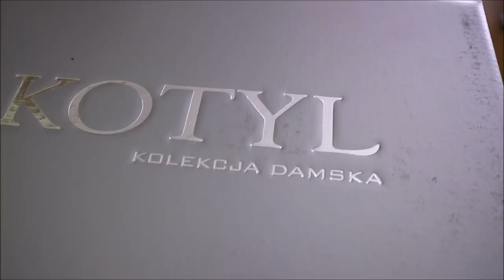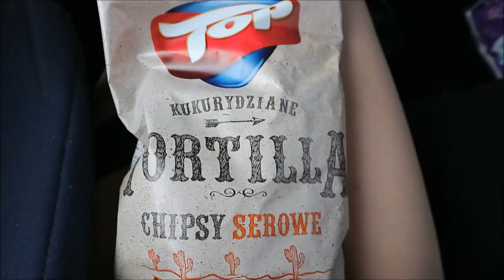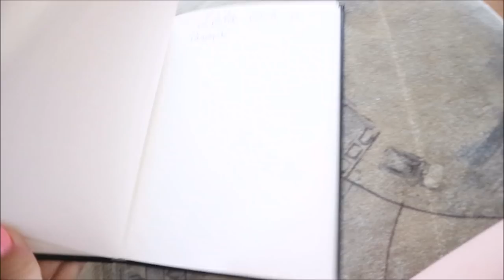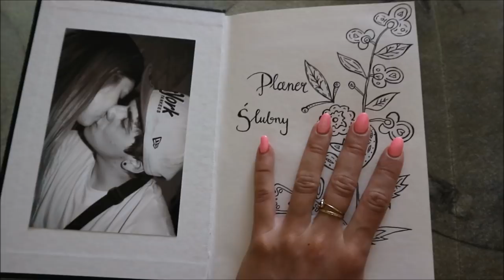MOJE URODZINY , BUTY ŚLUBNE & GRILL - VLOG NESSIETV